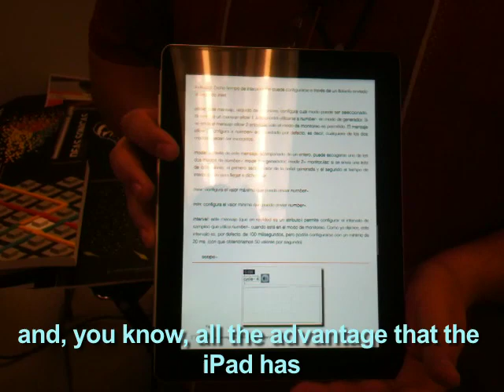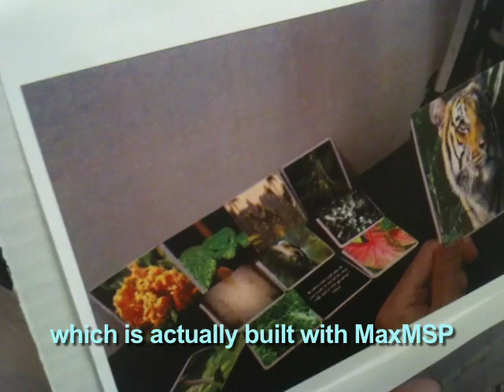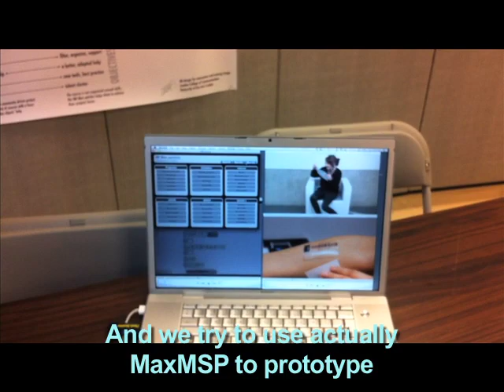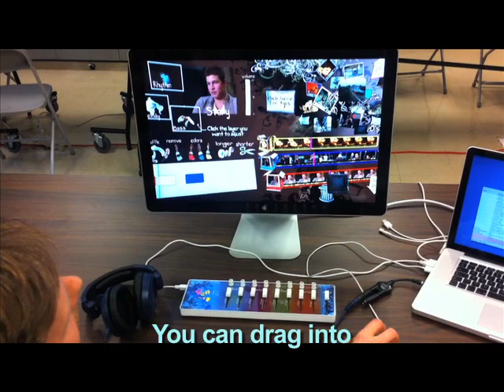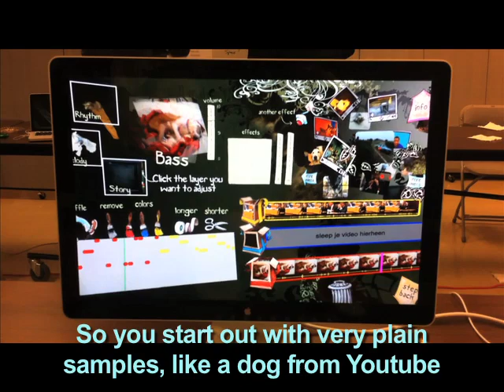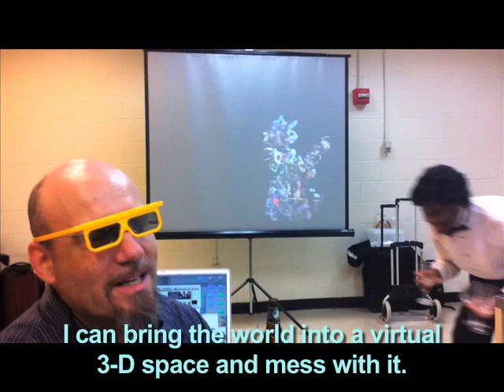Design and Research - Science Fair @ Expo '74 2011 - Brooklyn, NY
Francisco Colasanto, Andrew Roth, Nicolas Marechal, Mattijs Kneppers, and Perry Hoberman show their projects at Expo '74 Science Fair.